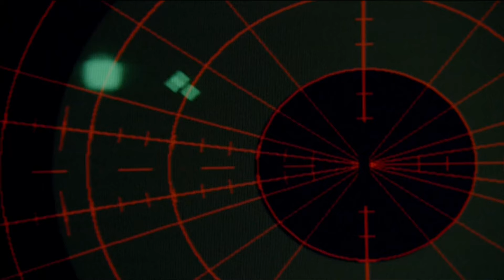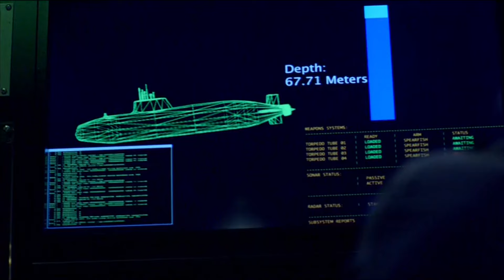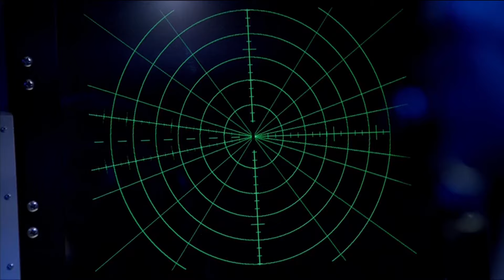Last ship: Nathan james encounters sub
Nathan james encounters sub, captain chandler and team fight in dark for safety,.